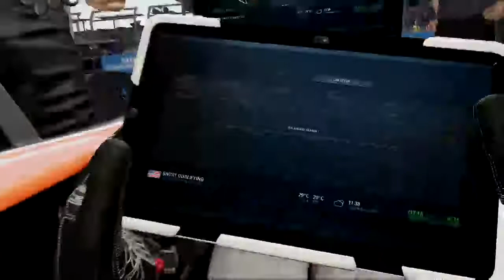F1 2017 RD League Rnd 17 USA